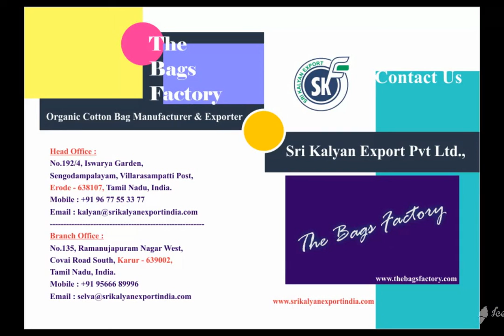ECO COTTON CUTLERY BAG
We are one of the leading Manufacturer , producer, supplier and Exporter india of Organic Cotton Certified Cutlery bags , Fair Trade Certified Cutlery bags, GOTS Certified Cutlery bags, Oeko – Tex Certified cutlery bags.

We produce gots organic cotton cutlery bags from our factory. Reusable cotton cutlery bags are in high demand internationally. Natural cotton cutlery bags exported from india most liked by European country customers like Germany, France, Denmark, Netherlands, Sweden, Spain, Norway, italy and Switzerland. Recycle cotton bags manufactured by our Indian factory is highly in demand in USA united states of America.

organic cotton printed cutlery bags in different colors and designs produced and supplied as per buyer requirements in Poland and austria KOLKATA. Eco friendly cotton cutlery bags, Ecological cotton cutlery bags manufactured in various sizes and designs required by buyers, wholesalers, importers in Europe and UK united kingdom customers.

Biodegradable cotton cutlery bags exported to Czech , Slovenia, finland , Australia and New Zealand importers, buyers, wholesalers have very high in demand naturally as going green will save environment and people and nature.

Eco cloth cutlery bags naturally produced and exported / supplied from our north india recycle organic cotton cutlery bags in various shapes and sizes MUMBAI natural recycle cotton cutlery bags is very high demand to save our planet green world.

Personalized eco organic cotton customized organic Eco cotton cutlery bags produced and manufactured, exported in printed organic dyes. Fair Trade organic cotton cutlery bags in pure cotton cutlery bags and wholesale organic cotton bags manufactured in India NEW DELHI. Manufacturer of organic Eco cotton cutlery bags india are in high demand from various brands and people JAIPUR.

Bio cotton cutlery bags exported to Belgium and imported by buyers in different designs and prints. Oeko-tex organic cotton certified cotton cutlery bags is imported by germany and france.

BCI cotton cutlery bags is our better cotton initiative from our Indian factory.

We are proud to be GOTS Organic Certified manufacturer , Fair Trade Certified Manufacturer , Oeko – Tex Certified Manufacturer from south india NORTH INDIA. GRS Global Recycle Cotton cutlery bag manufacturer india in our factory and exported mainly to Europe, USA and Australia.

GRS Recycle cotton cutlery bag manufactured and exported globally to all countries from our india factory.

Our GOTS organic Certified manufacturing unit located in karur and Erode for Cutlery bags production BANGALORE. We produce Fair Trade Certified Cutlery bags from our Karur factory and Oeko-Tex Certified Factory for cutlery bags in Eco Cotton and Bio cotton cutlery bags CHENNAI.